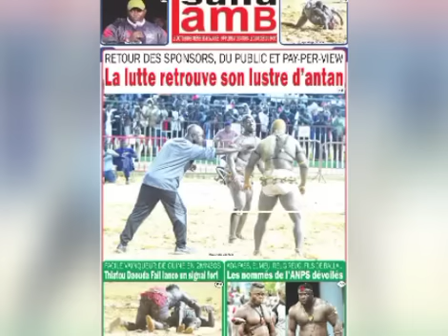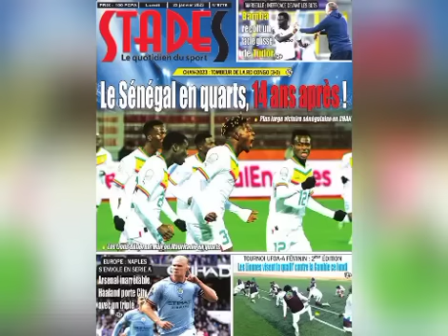🚨Urgent! Everton va proposer 15 Millions pour Ilimane Ndiaye! Sheffield réfléchit (Source "The Sun")